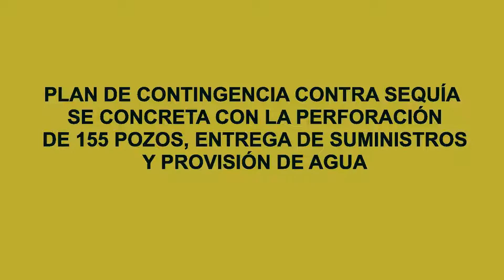Unidad de la Juventud lanza agenda de actividades por el mes de septiembre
El Alto, 3 sep.- La Unidad de la Juventud de la Alcaldía alteña dio a conocer la agenda de actividades que se realizarán durante septiembre, en el marco del Mes de la Juventud.

El cronograma iniciará este jueves con la Expo Educativa Virtual 2020, donde se tendrá a más de 16 instituciones, entre universidades e institutos técnicos superiores que harán distintas ofertas académicas a la juventud, será trasmitida a través de la página virtual de Facebook de la Unidad de la Juventud, además de todas las plataformas institucionales del municipio de El Alto.

“Este mes es muy importante porque es el Mes de la Juventud. La Unidad de la Juventud ha preparado una agenda muy amplia que conlleva actividades todos los días, que va en pro y en beneficio de nuestra población joven de la ciudad de El Alto”, mencionó Amida Duk, Secretaria Municipal de Desarrollo Social.

Aclaró que contarán con concursos, festivales, eventos deportivos, maratón de cocina, emprendimientos juveniles, campeonato de robótica y mucho más.

“Estamos esperando poder alcanzar a la mayor cantidad de jóvenes de El Alto. Mes de septiembre, mes de la juventud; los jóvenes con fuerza, somos el sostén de nuestra ciudad, la ciudad más joven. Que esta pandemia no nos arruine este mes, a darle con más fuerza y con ánimos”, manifestó Joel García, Jefe de la Unidad de la Juventud.

Añadió que todos los días se tendrá actividades y que las inscripciones de los jóvenes para la participación de las actividades por el mes de la juventud, se realizan a través de formularios virtuales y de forma gratuita.